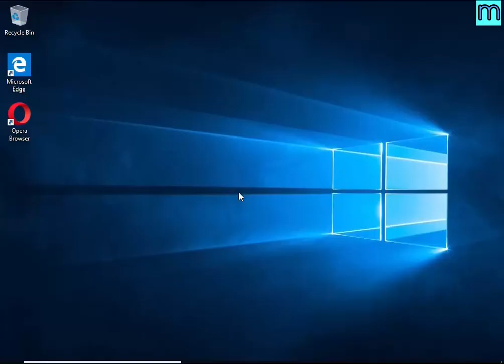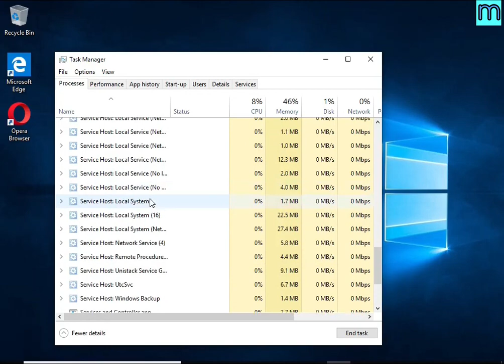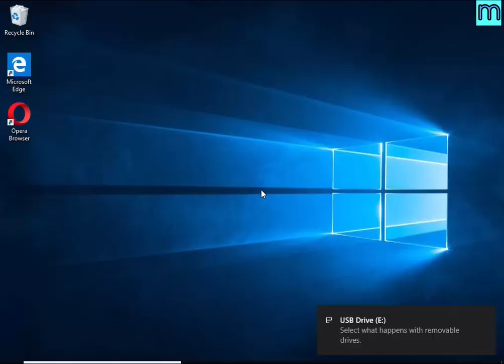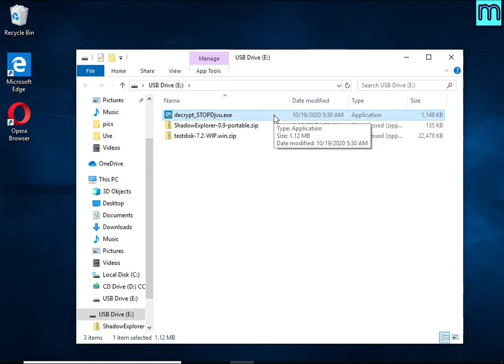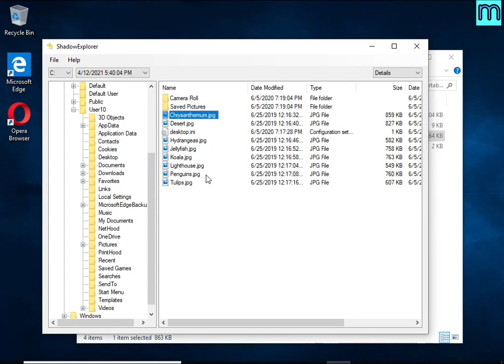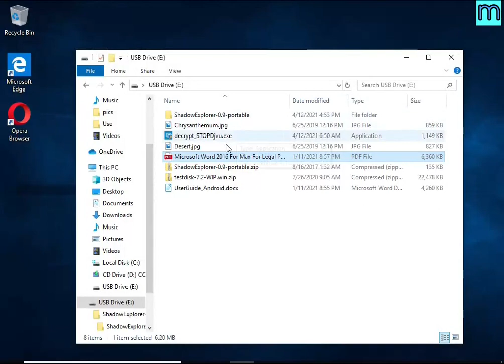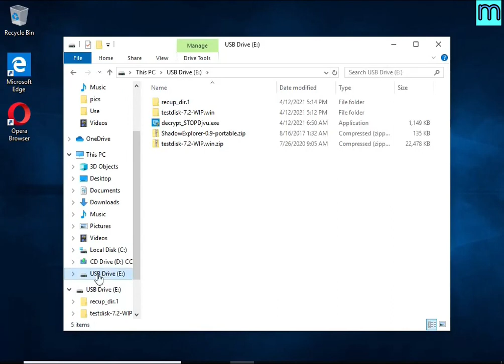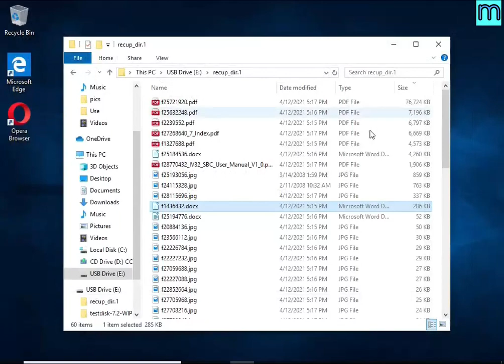Hoop virus (ransomware). How to decrypt .Hoop files. Hoop File Recovery Guide.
This is a video guide that demonstrates How to remove Hoop virus (ransomware), Decrypt .hoop files for free, Recover ransomware encrypted files. This guide is based on the instructions posted on Myantispyware.com

Hoop virus (Hoop ransomware) is a new malware that encrypts victims' files and thus locks up the information contained in them.

The Video Guide Contents:
1. What is .hoop file extension/Hoop ransomware 0:00
2. How to remove Hoop virus (ransomware) 00:43
2.1. Kill Hoop virus 00:49
2.2. Disable Hoop ransomware Start-Up 01:10
2.3. Delete Hoop ransomware Task 01:28
2.4. Remove Hoop virus 01:53

3. How to recover encrypted files 02:54
3.1. Decrypt .hoop files 03:05
3.2. Recover .hoop files using ShadowExplorer 4:00
3.3. Recover .hoop files using PhotoRec 5:14

Links to FREE tools used in this guide:

1. Hoop File Decrypt Tool (EmsiSoft STOP Djvu decryptor)

4. Free malware removal tools